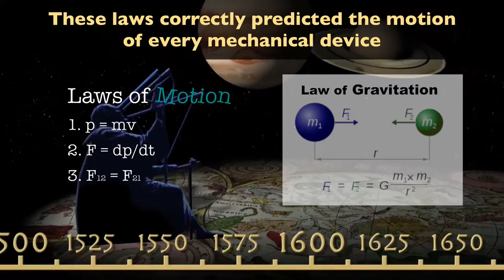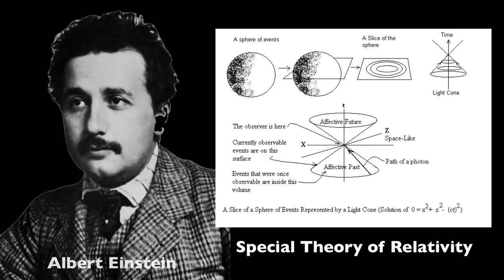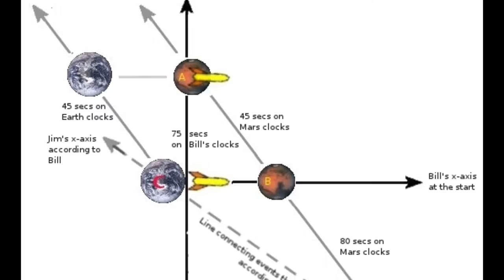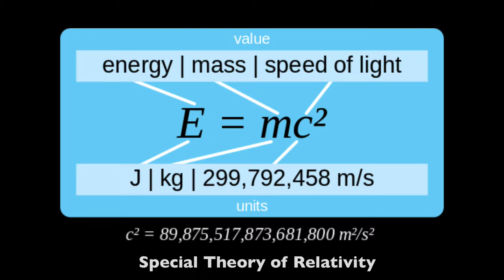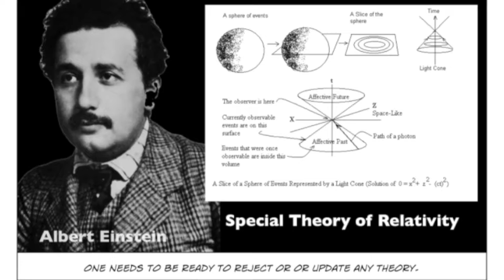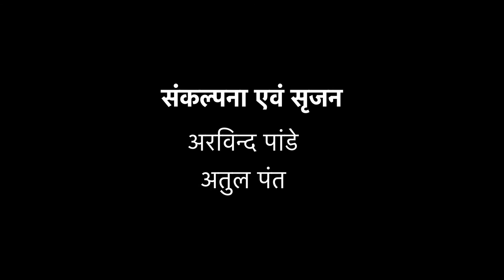6B ब्रह्माण्ड का अदभुत इतिहास : विज्ञान की विधि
6B ब्रह्माण्ड का अदभुत इतिहास : विज्ञान की विधि
न्यूटन और आइंस्टीन, इन दो महान हस्तियों की एक छोटी सी कहानी से हम समझते हैं वैज्ञानिक विधि के एक महत्वपूर्ण पहलु को. वैज्ञानिक विधि यह आवश्यक बनाती है कि हम ऐसे सिद्धान्त प्रस्तुत करें जिनपर निर्भर हम कुछ पूर्वकथन (predictions) कर पायें, और फिर प्रयोग द्वारा जांच करें कि क्या हमारे पूर्वकथन ठीक हैं या नहीं. किसी सिद्धान्त पर विश्वास तभी बनता है जब उस सिद्धान्त पर आधारित पूर्व-कथनों की पुष्ठी हम अलग-अलग प्रयोग कर बार-बार कर पाते हैं.